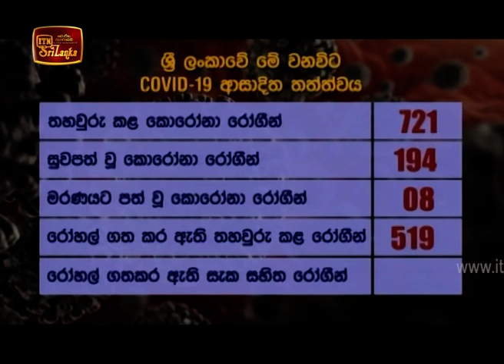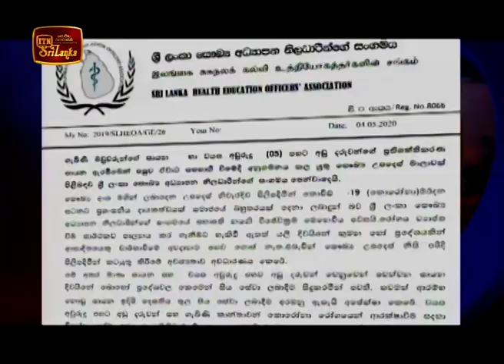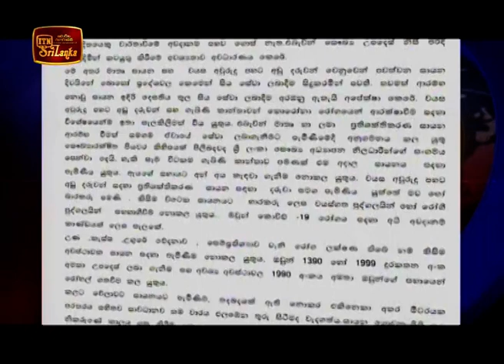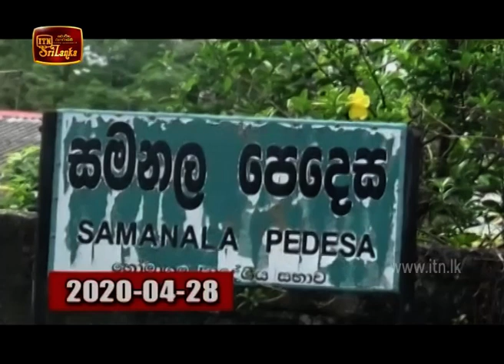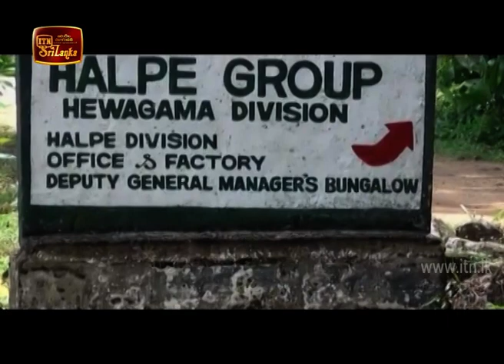ITN News 2020-05-04 | 09.30 PM